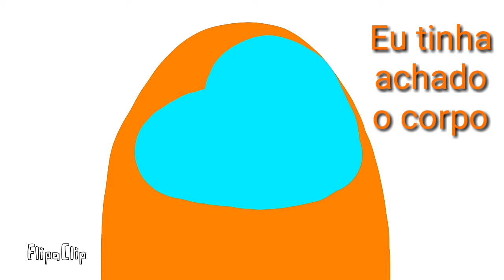Among Us Animation - #2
Recomendo passar la.

O trabalho do cara e muito bom.